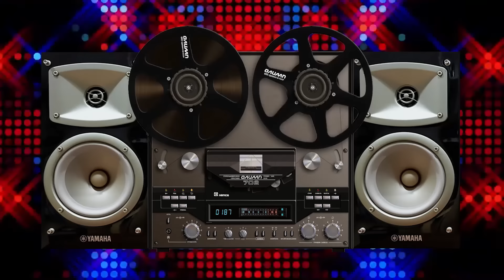Nhạc Test Loa CHUẨN 8D Gây Nghiện Tâm Hồn - LK Disco Modern Talking Sôi Động - Nhạc Disco Không Lời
► Kênh Thuộc Âm Nhạc Việt Hùng Media
► Thể Loại : Nhạc không lời, Nhạc Hòa tấu , Nhạc Phòng Trà, Nhạc Buổi Sáng
► Keyboard : Việt Hùng Organ
© Bản quyền thuộc về Muzik Hoà Tấu & Việt Hùng Media Vui lòng không đăng tải trái phép dưới mọi hình thức !